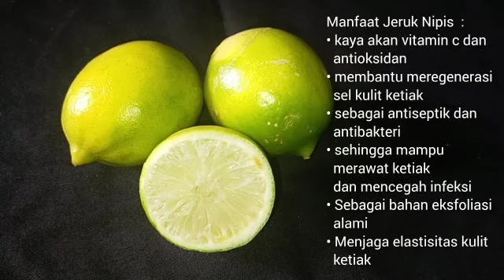Deodorant Spray, kelompok 2 bioteknologi